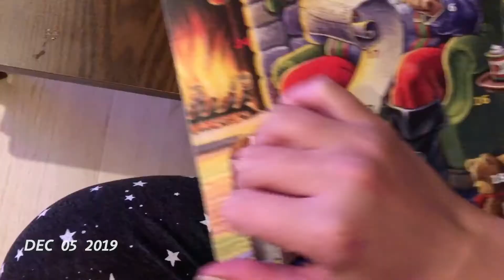1SE December 2019 | rindsayloss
The month of December feat. the end of a decade and the continuation of adventure, discovery, and enlightenment! 🛣